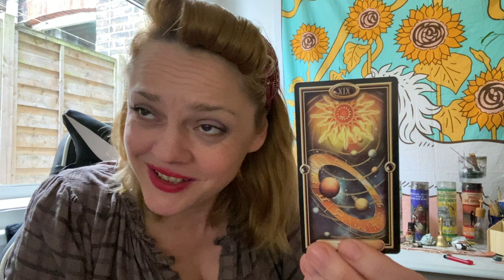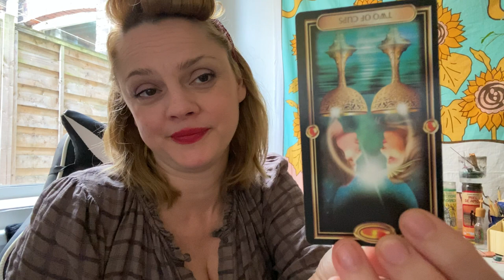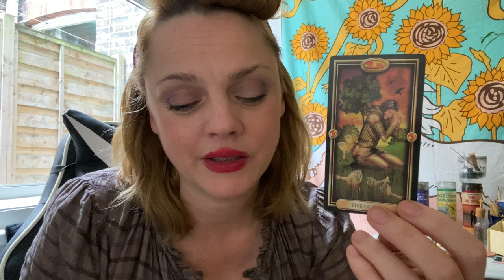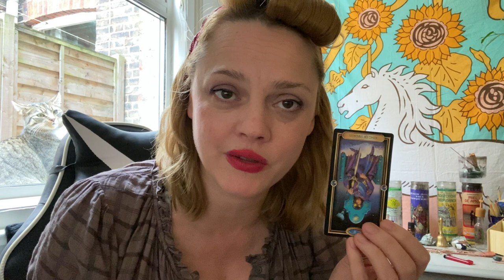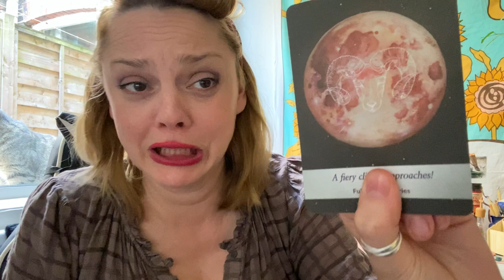Libra - CHANGE AND REVELATION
Libra Changes And Revelations

This is your Libras reading for October 2021

Age:42

Height: 6 ft

My Sign :
Sun : Libra
Moon : Leo
Venus : Scorpio
Rising : Capricorn

Jen xx